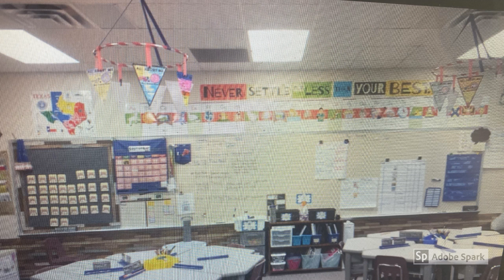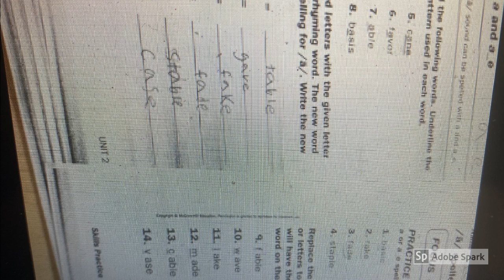Alex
Contextual Factors Photostory